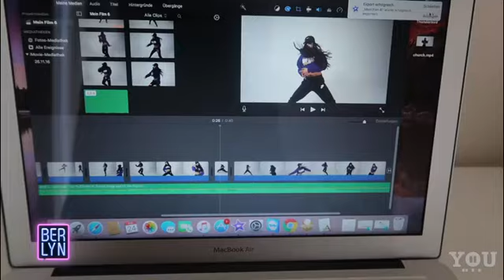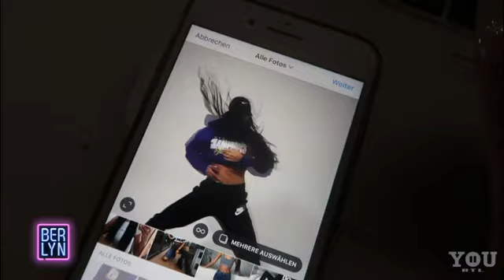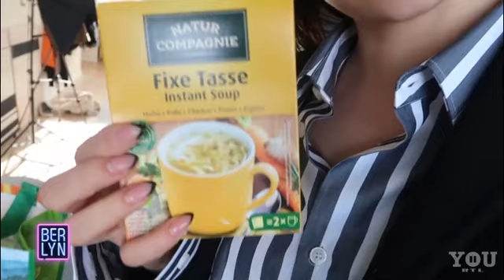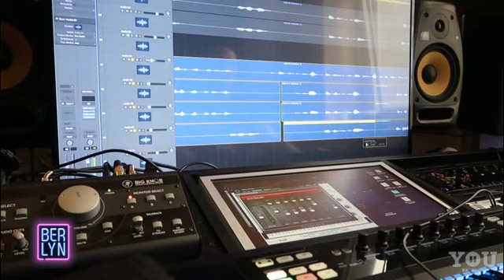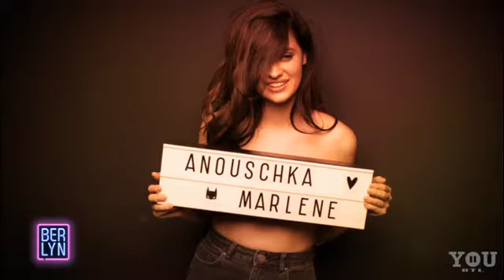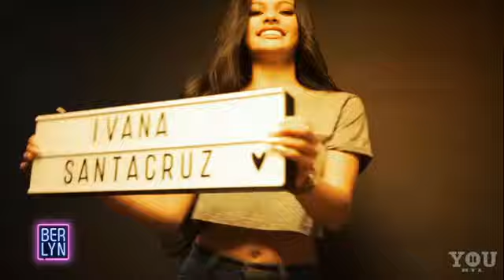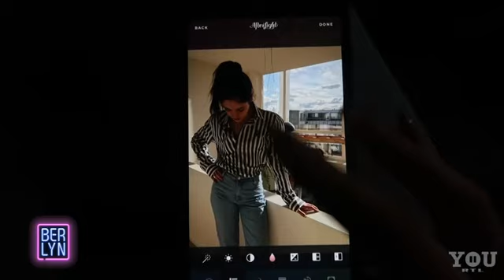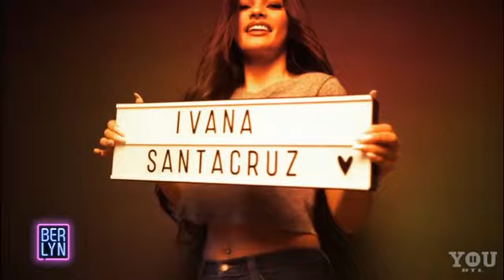Berlyn - Sexy Insta-Queen Ivana - #94 - RTL II YOU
Ivana braucht etwas Abwechslung auf ihrem Insta-Profil und hüpft dafür in ein sexy Negligee!

Du willst die aktuellste Folge von Berlyn sehen? Dann schau täglich bei RTL II YOU vorbei

Du magst Musik, stehst auf Games und Animes, dich interessieren Beauty-Themen, Fashion und Lifestyle? Dann bist du bei RTL II YOU genau richtig! Tablet oder Smartphone, Desktop oder SmartTV – RTL II YOU gibt es überall und kostenlos! Lehn‘ dich zurück und lass dich unterhalten: Dein Programm, dein RTL II YOU – Läuft bei dir!